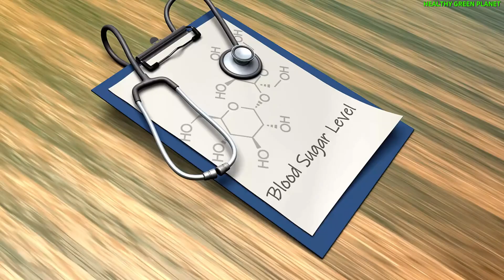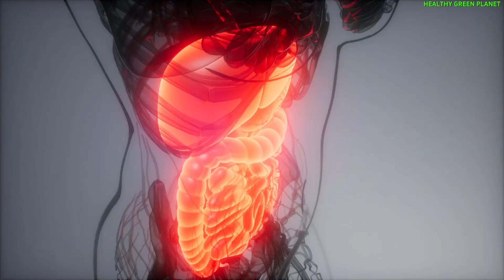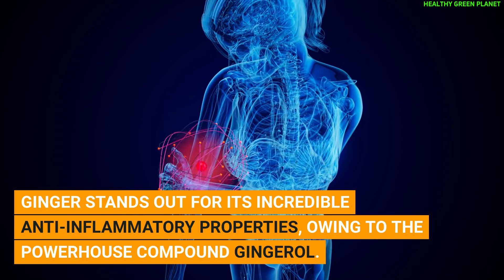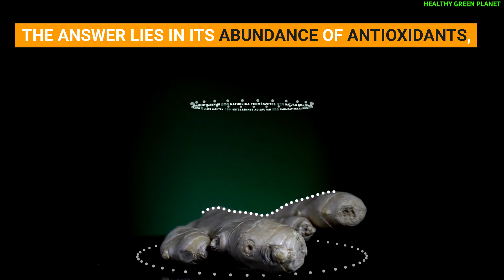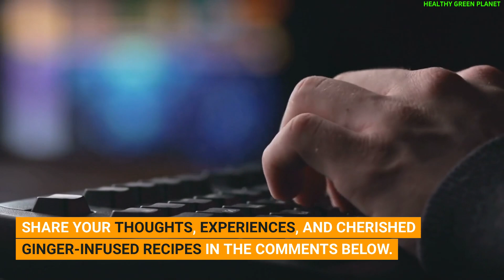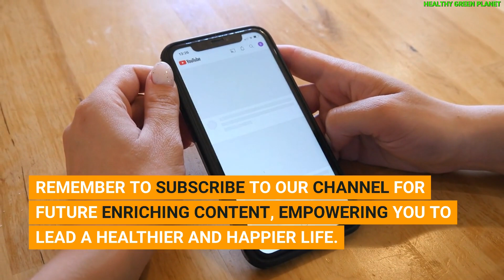What Happens To Your Body When You Eat Ginger Everyday if you Over 50! | 5 Incredible Benefits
Are you ready to discover the phenomenal impacts of a miraculous spice that defies age? Ginger, the unsung hero of traditional medicine, is transforming the lives of those over 50! Join us on an eye-opening journey into the extraordinary world of Ginger and its astounding benefits for vitality and health.

🔍 In this video, we explore the top five life-changing advantages of Ginger tailored specifically for individuals in their golden years. From managing blood sugar levels to boosting cognitive health, Ginger's incredible properties are backed by science and tradition.

🍽️ Discover the secret behind Ginger's prowess in blood sugar management and its role in stabilizing glucose levels. Learn practical and seamless ways to integrate Ginger into your daily routine, ensuring a balanced lifestyle for those aged 50 and above.

💪 Uncover Ginger's superhero capabilities in alleviating joint discomfort and enhancing mobility with its potent anti-inflammatory properties. Say goodbye to pesky digestive issues as Ginger steps in to soothe stomach woes and promote digestive harmony.

🌿 Explore Ginger's immune-boosting qualities, fortifying your body's defenses and neutralizing age-related health issues. Dive into the neuroprotective effects of Ginger, nurturing cognitive health and keeping your mental muscles sharp.

🎉 Join the conversation! Share your experiences, cherished Ginger-infused recipes, and thoughts in the comments below. Your stories inspire us and our community towards a healthier, more vibrant life.

👍 If you found this information valuable, show your support by giving us a thumbs up! Help us spread awareness about Ginger's incredible benefits to reach more individuals seeking age-defying health solutions.

Embrace the transformative power of Ginger and embark on a journey to thrive, no matter your age. Let's redefine wellness together! 🌿✨